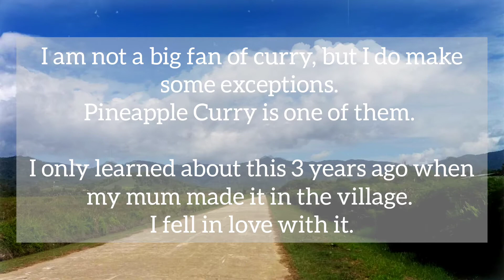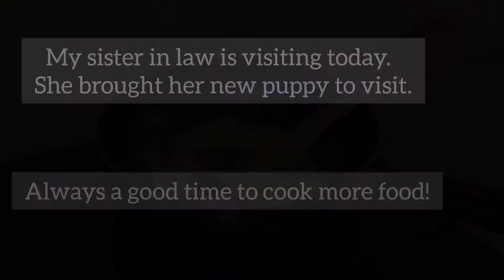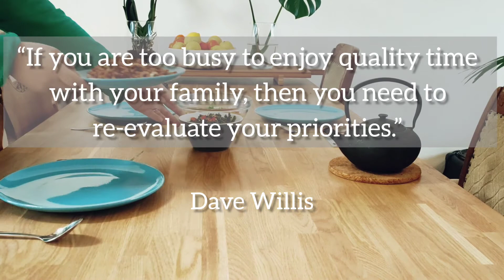Easy curry recipe: Pineapple Curry | How to cook Cassava leaf | Vegetarian | Masak Daun Ubi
‼️Click the dots on the top right of your screen, to watch in full HD (1080p) ‼️

💕Special thanks to my good friend Lisa Kumek for the beautiful logo.💕

2) Music
Musician: @iksonmusic

Musician: @iksonmusic